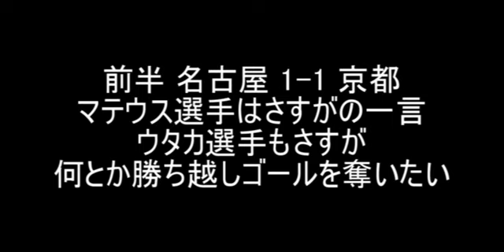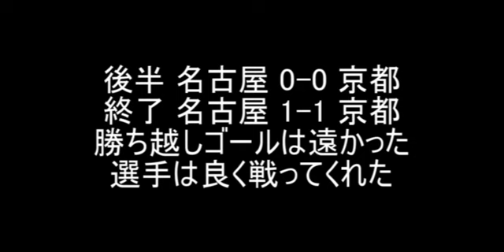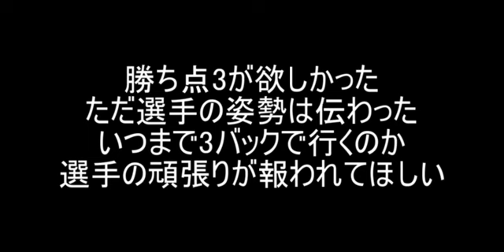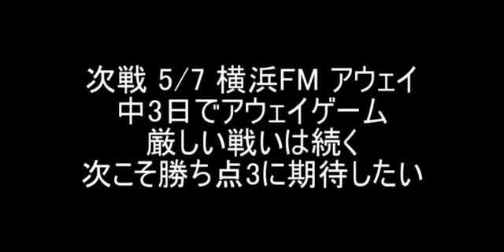【さとうのらじお】名古屋グランパス vs 京都サンガFC 感想 明治安田生命 J1 第11節【第488回】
第488回 名古屋グランパス vs 京都サンガFC 感想
　明治安田生命 J1 第11節 2022/5/3 14:00 @豊田スタジアム
ゲームハイライト

　名古屋グランパス　１－１　京都サンガFC
前半36分　マテウス（名古屋）
前半40分　ピーターウタカ（京都）

　マテウス選手のフリーキックは相変わらずスーパーでした。

　ただ、そのスーパーゴールをもってしても勝ち点3を取ることはできませんでした。

　京都のピーターウタカ選手は90分間ずっと脅威でした。敵ながら素晴らしい選手だと思いました。

　今日は前半はあまり多くのチャンスを作ることはできませんでしたが、後半は相手を押し込む時間を多く作れたと思います。

　選手も最後までゴールを奪うために走り切ってくれたと思います。

　選手のゴールそして勝利への意欲は非常に伝わってきました。

　それだからこそ、今の編成で3バックを継続するのは難しいのではと思ってしまいました。

　今日の状態で、左右のウイングバックをフル出場させるのは、かなり負担があったように思えます。

　1試合なら何とかなるでしょうが、これからますます気温も上がっていく中で、ウイングバックの交代要員がいないのはかなり厳しいのではないでしょうか。

　同じことはインサイドハーフやアンカーにも言えると思います。

　どこかで、4バックに戻す必要が出てくるかと思いますが、そのタイミングも非常に難しいと思います。

　長谷川監督は非常に難しい選択を迫られるのではないでしょうか。

　ただ、長谷川監督は経験もありますし、大胆な選手起用もしてきています。

　長谷川監督だからこそこの状況を乗り越えられるのではと思います。

　監督だけではなく、選手も一丸となって何とかこの苦しい状況を打開してほしいと思います。

　次こそ勝ち点3に期待したいです。